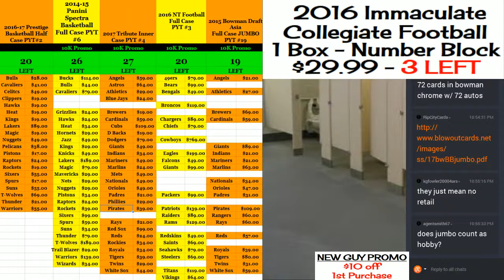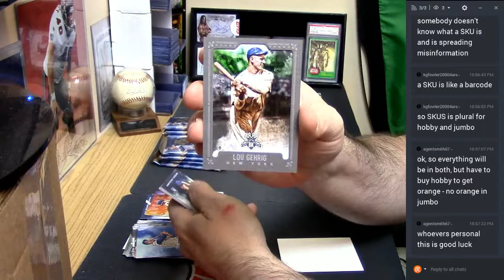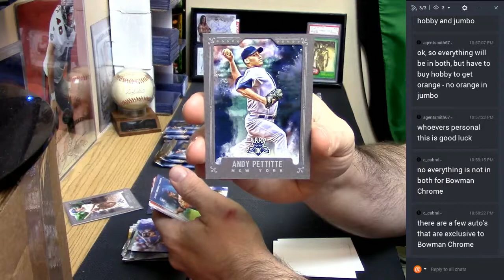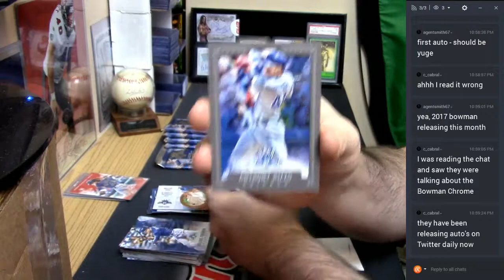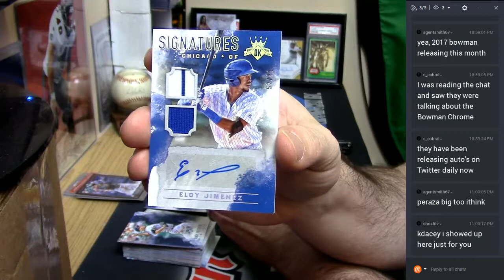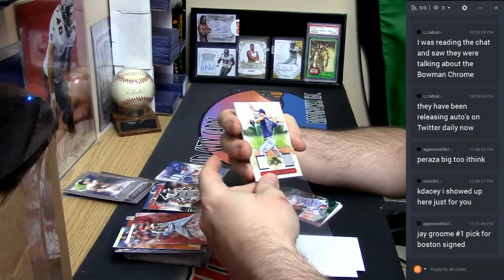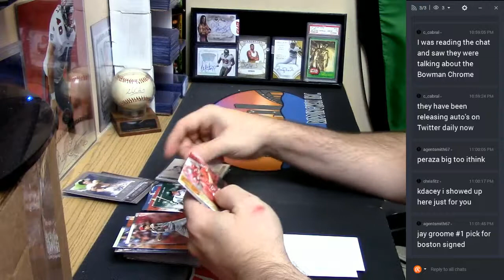2017 Diamond Kings Personal Box 04012017